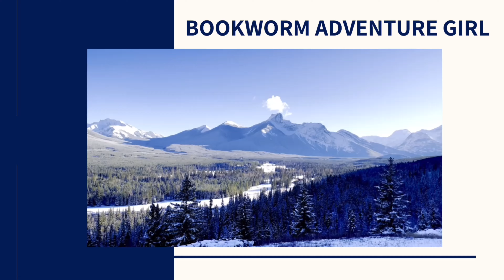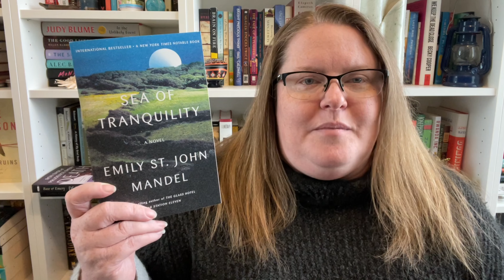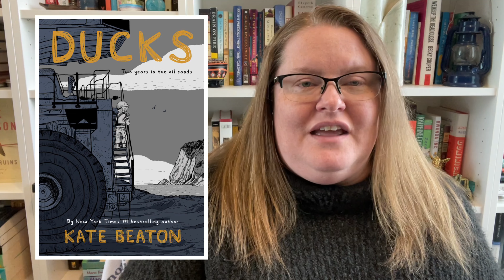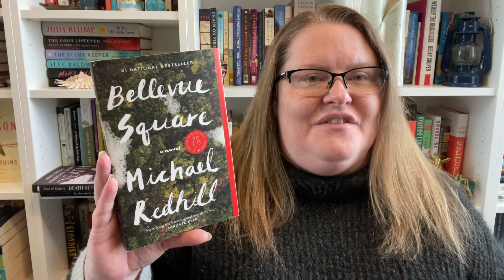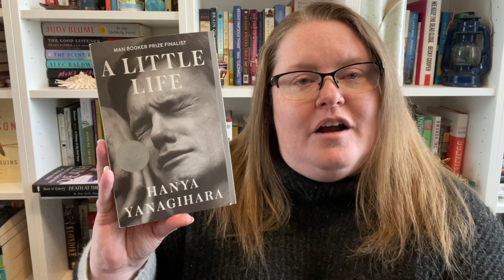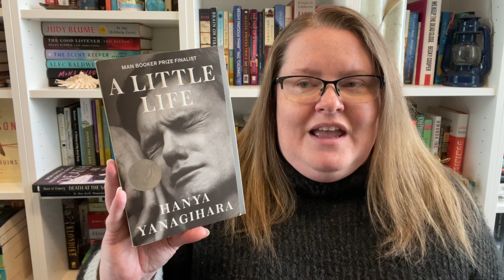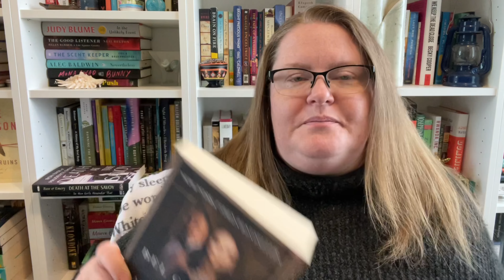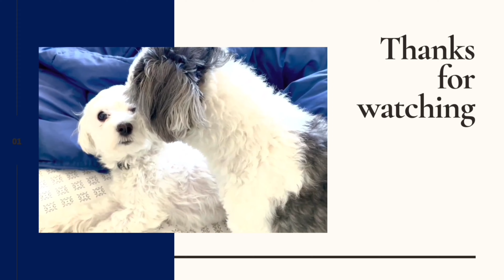BookTube Prize Octofinals Group C | Canada Reads | Buddy & Group Reads | March 2023 Wrap Up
//TIME STAMPS//
00:00 Intro
01:05 BookTube Prize Octofinals Fiction Group C
10:34 BookTube Prize Quarterfinals Fiction Group B
12:21 Canada Reads
14:20 Buddy Reads
20:23 Group Reads
24:08 True Crime
25:57 Outtro

//BOOKS MENTIONED//
Trust by Hernan Diaz
French Braid by Anne Tyler
Sea of Tranquility by Emily St. John Mandel 🇨🇦
Blank Pages by Bernard MacLaverty
Our Wives Under The Sea by Julia Armfield
Young Mungo by Douglas Stuart
The English Understand Wool by Helen Dewitt
Take My Hand by Dolen Perkins-Valdez
The Seven Moons of Maali Almeida by Shehan Karunatilaka
Now Is Not The Time to Panic
Hotline by Dimitri Nasrallah 🇨🇦
Ducks by Kate Beaton 🇨🇦
Bellevue Square by Michael Redhill 🇨🇦
The Pearl by John Steinbeck
A Little Life by Hanya Yanagihara
Bel Canto by Ann Patchett
The River by Peter Heller
Missing From The Village by 🇨🇦

//BOOKTUBERS MENTIONED//
Lindy @lindysmagpiereads
Kristin @EntertheBook

The Up To No Good Book Club
Shelly @Shellyish
Fraser @SpringboardThought
Sandy @MsReadsAlot
Friends: Sonja, Deb and Angela